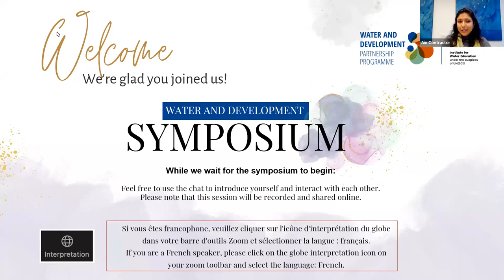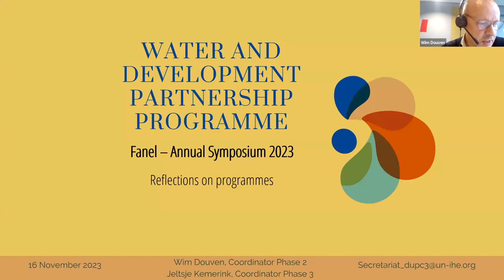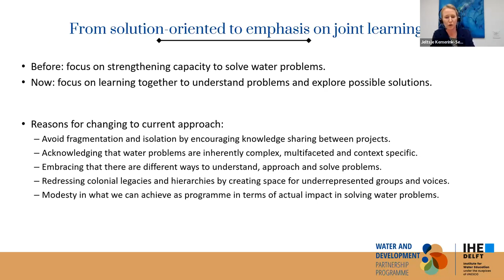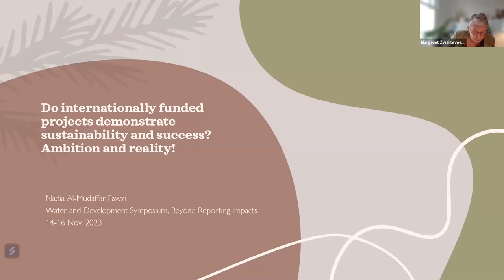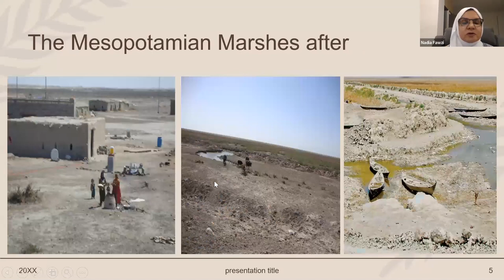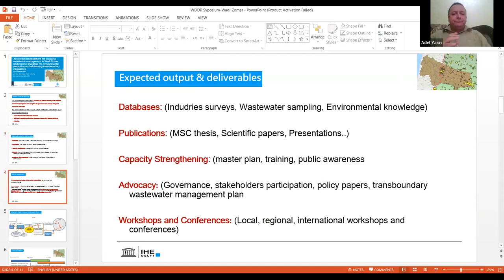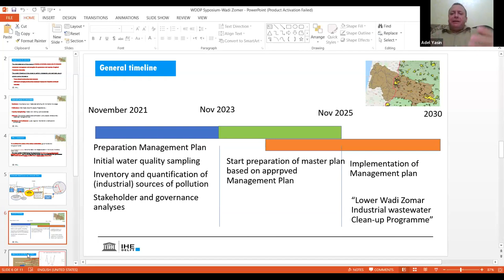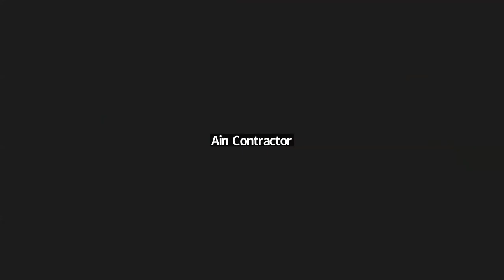IHE Delft 💧 Water and Development Symposium 2023: Beyond Reporting Impacts - Welcome and Session 3.1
The inaugural annual (online) symposium of the Water and Development Partnership Programme was held from 14-16 November 2023. This symposium aimed to inspire participants to go 'beyond reporting impacts.'
More information about the Water and Development Partnership Programme can be found
Join the conversation! We invite you to use our official event hashtags